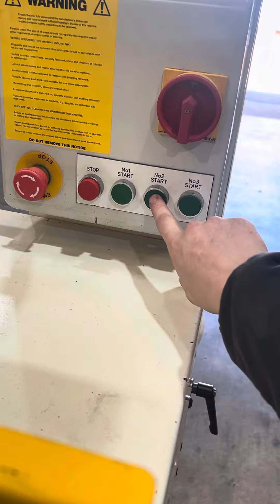Sedgwick TESH TENONER